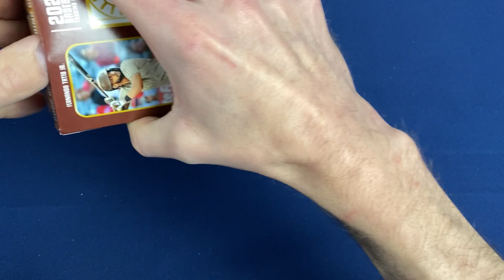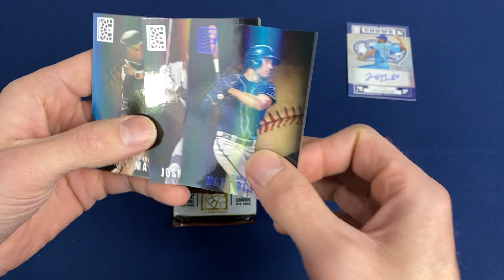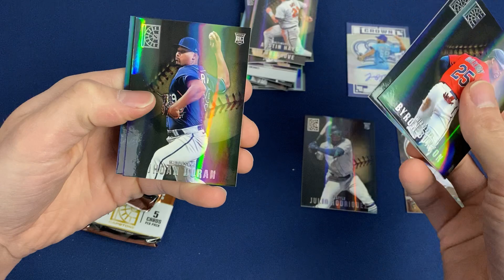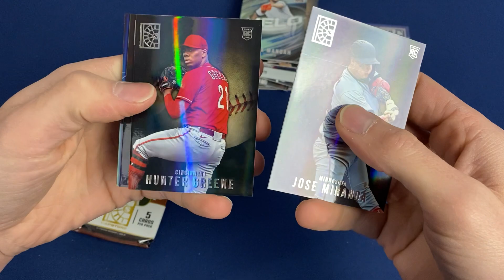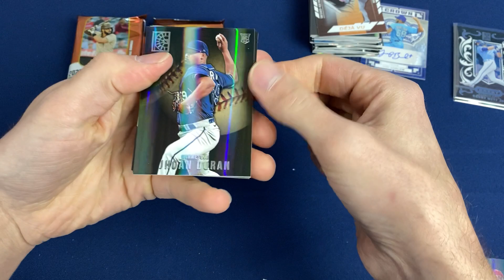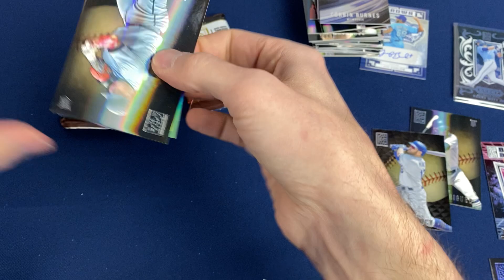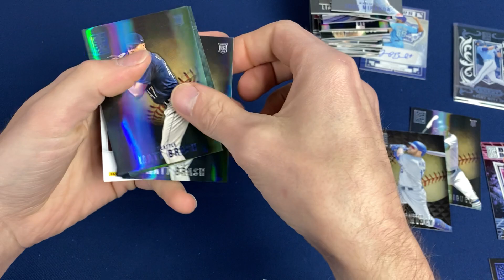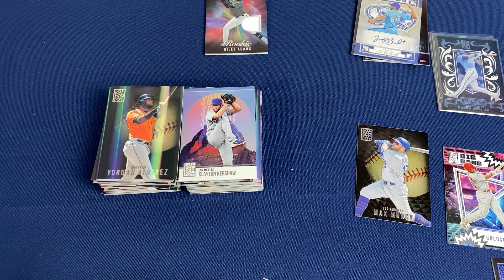2022 Panini Capstone Baseball Blaster Box Break.